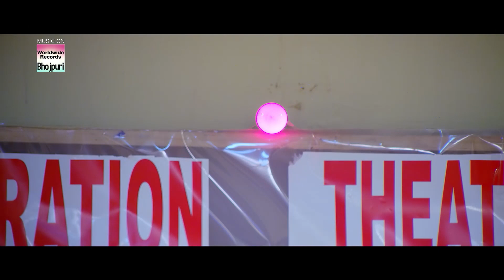काजल राघवानी बनने वाली है खेसारी लाल यादव के बच्चे की माँ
काजल राघवानी बनने वाली है खेसारी लाल यादव के बच्चे की माँkhesarilalyadav